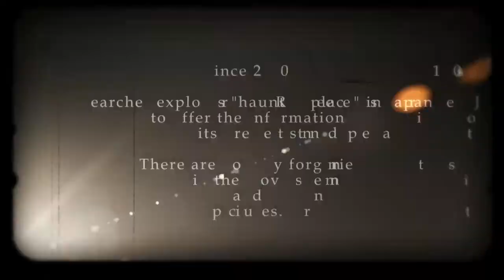閲覧注意 Ghost Research 2015 武士の怨念が潜む 滝山城址02編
心霊マニアの旅 Ghost Research 2015 武士の怨念が潜む 滝山城址編
今回は武士の怨霊が潜むお城
悪霊が浮遊している怨霊に満ちた